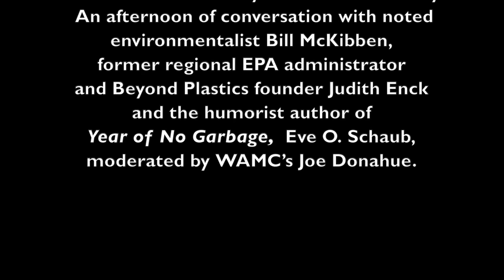Panel Discussion—Recycling Lies and Plastic Problems: What Can We REALLY Do About Plastic?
Plastic is everywhere: from the top of Mount Everest to the placenta of unborn babies. But what can we really do about it and why? Join us for an afternoon of conversation with noted environmentalist Bill McKibben, former regional EPA administrator and Beyond Plastics founder Judith Enck and the humorist author of Year of No Garbage Eve O. Schaub, moderated by WAMC’s Joe Donahue.